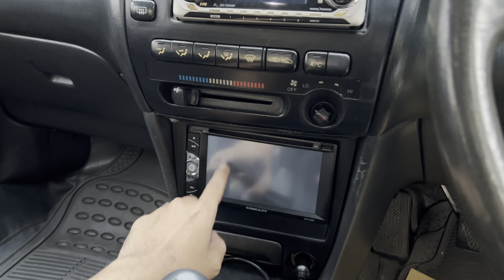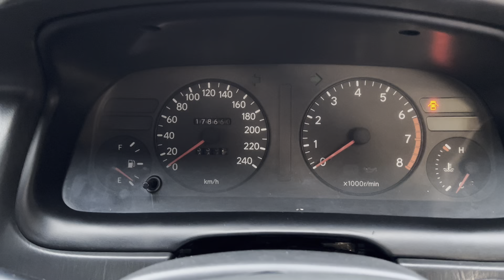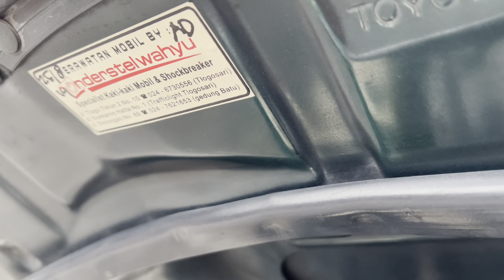Toyota great corolla seg tahun 1996 last edition murah ‼️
Toyota great corolla SEG 1.6 th 1996 last edition
kondisi
body utuh tipis mulus non PR
karet2 list ori
pajak on surat ready
BPKP masih warna biru
kunci serep ada
EM PS PW central lock elektrikal normal
audio doble din jedug
AC dingin
Mesin sehat normal
kaki2 standar empuk nyaman tidak gemlodak
keseluruhan tinggal pakai non PR

lokasi magelang
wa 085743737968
47 jt aja masih nego